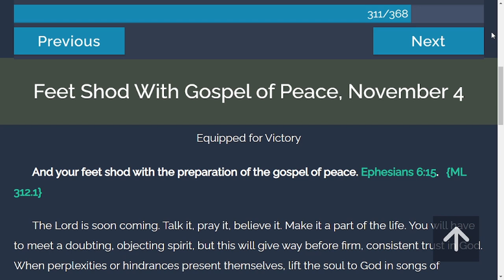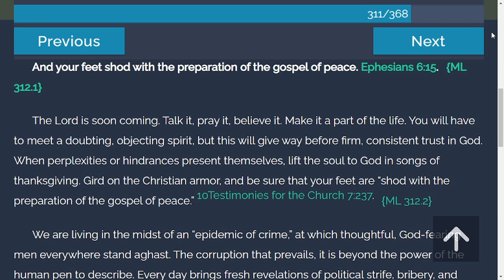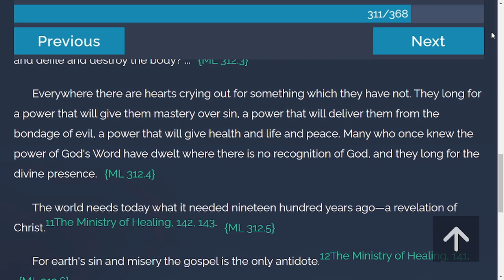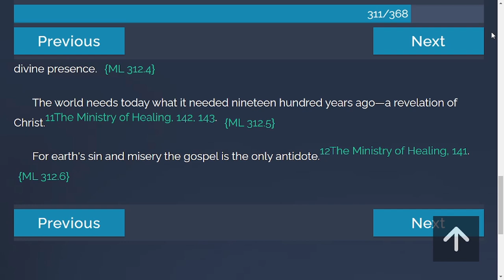TOV Daily Devotion from "My Life Today" | 11/4/2021 | Feet Shod with Gospel of Peace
And your feet shod with the preparation of the gospel of peace. Ephesians 6:15.